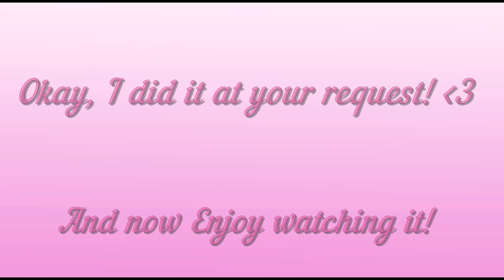Yandere Simulator Concept:Basement Tape #10 【 Little Concept】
Don't take it seriously. This is not in the game. It's just a mod.

『 Fun Concept 』

Credit`s: Ryoba Face by me
Father Face by me
Home by Koala

◀•--SocialMedia--• ▶

i`m Discord:Namik # 2931

◀~|all negative comments are deleted|~ ▶

          ◀~|dislike is also attention|~ ▶